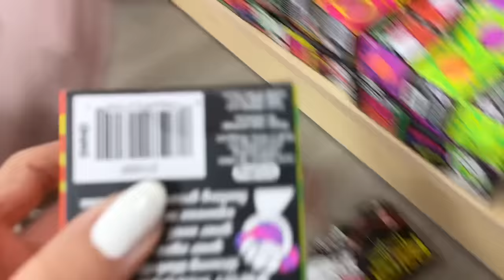I’LL BUY WHATEVER YOU TOUCH BLINDFOLDED! 🫣🤑